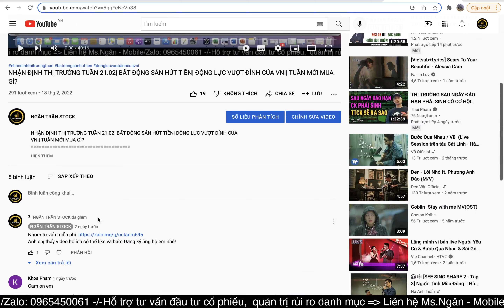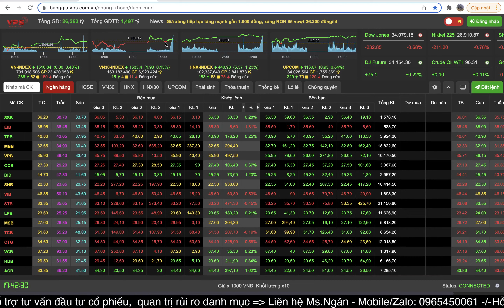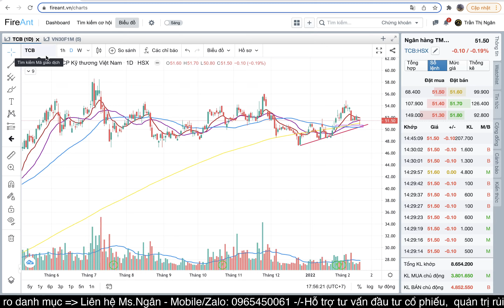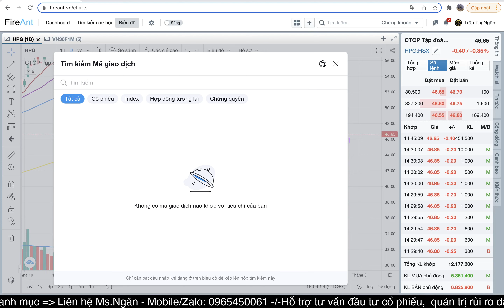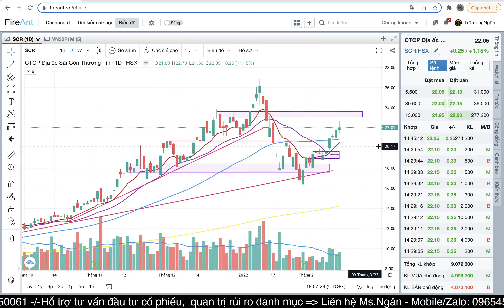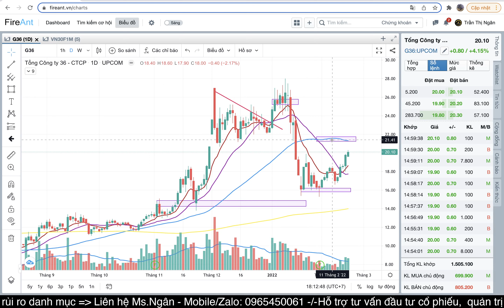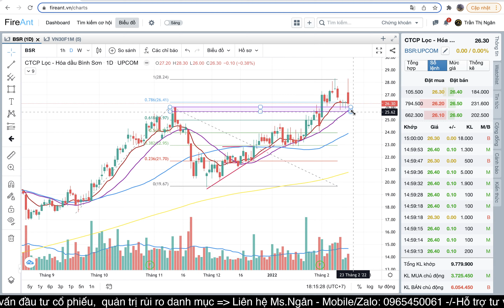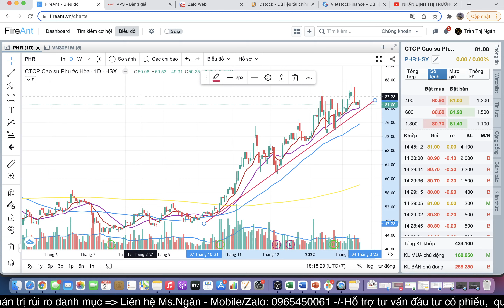NHẬN ĐỊNH THỊ TRƯỜNG NGÀY 22.02| GIẰNG CO TẠI CẢN 151X| DÒNG TIỀN LAN TOẢ| NGÀNH NÀO DẪN DẮT SẮP TỚI